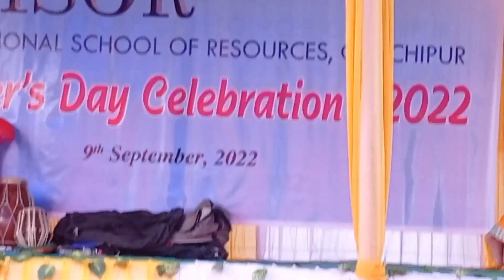ISOR,Canchipur Annual Literary Meet 8th sept 2022